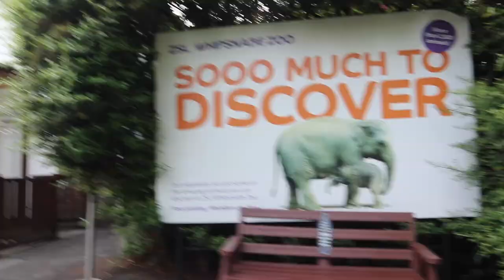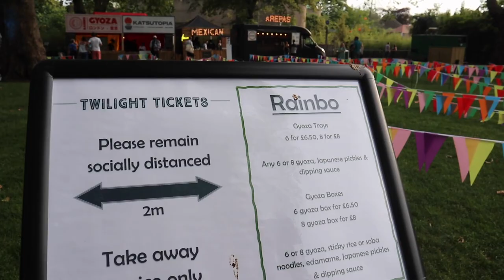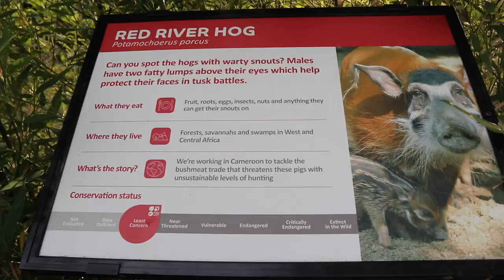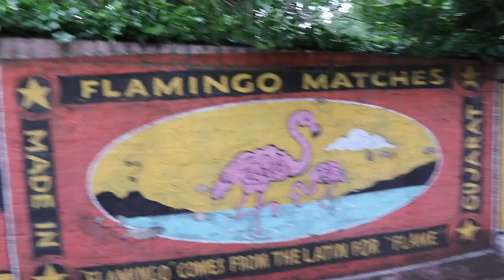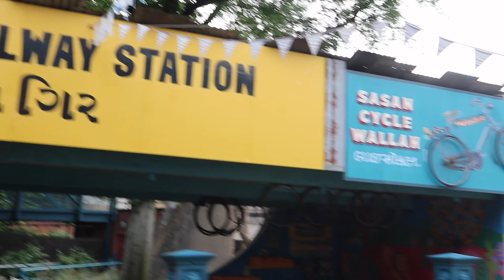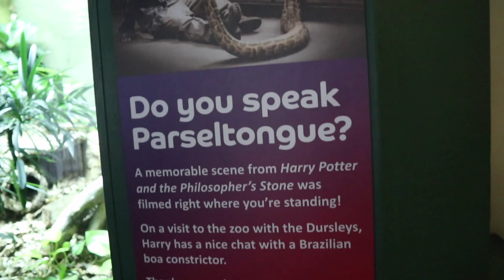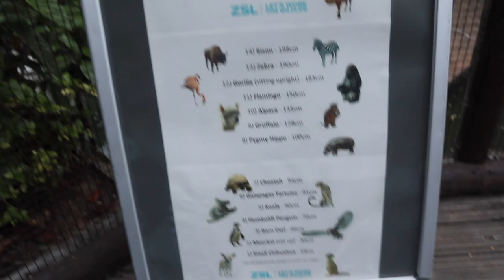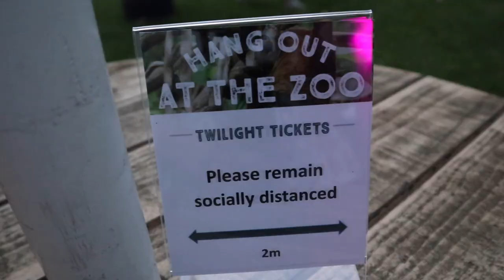Adult only zoo trip